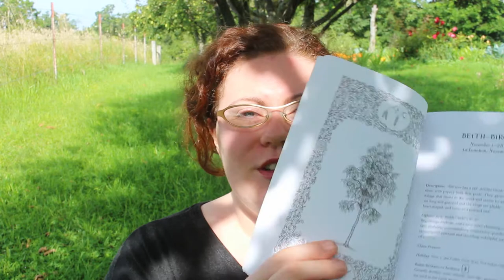Book Review: The Healing Power of Trees by Sharlyn Hidalgo (Ogham Calendar!)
Just some thoughts on this introductory book on working with the Ogham Calendar and power of trees for healing, meditation, and divination. Hope everyone is having a marvelous week!